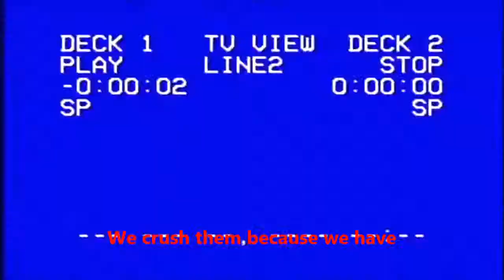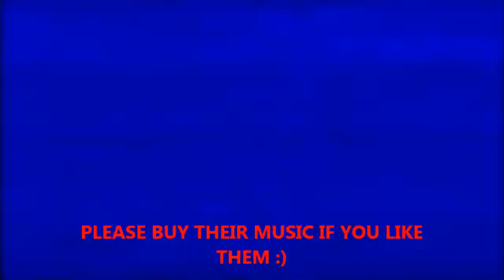Bikstok Røgsystem - 80'eren [English Subtitles]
*NON-PROFIT* I subtitle danish songs because danish music scene is currently going through an explosive boom. Please like and show your satisfaction with my work, it will motivate me to make more (seriously!)
This song was particularly hard to translate because of a lot of 80's and street slang. Enjoy. I made this originally for showing my international friends what kind of danish music I listen to, but if you like, you are welcome to share this to your own international friends.
Thanks to all the artists, to all the fans, and to you, too!
Peace.
Special dedication: Nicodemus & Gregory Isaacs

Særlig tak til Wikke & Rasmussen, Hans Henrik Bærentsen & Jørgen de Mylius.

Instrueret af Wikke & Rasmussen
Fotograf – Jan Pallesen
Lys/tøris – Janus Hajslund
Styling - Piyannah Ørnbak
Runner – Luna Pontoppidan

Label: Mermaid Records / Sony Music Entertainment Denmark
Management by Musicall Management / Peter Skovsted